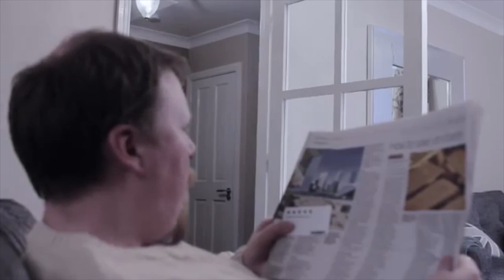Robert Harper Showreel 2013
Robert Harper's TV & Film Showreel 2013.

A selection of recent TV and Film appearances.

The Scenic Route
Directed by Tom Middleton

Tent
Directed by Jamie Sergeant

Tati's Hotel
Directed by Delyth Thomas

Justice Needs No Zimmer Frame
Directed by Jack Monk

Broken Day
Directed by Nicola Bradley